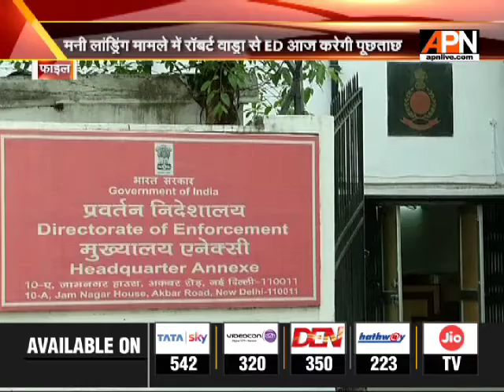रॉबर्ट वाड्रा से आज ED कर सकती है पूछताछ, मनी लांड्रिंग मामले में होंगे पेश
कांग्रेस नेता सोनिया गांधी के दामाद रॉबर्ट वाड्रा MoneyLaundering से जुड़े मामले में बुधवार को प्रवर्तन निदेशालय के समक्ष पेश हो सकते हैं. RobertVadra से आज प्रवर्तन निदेशालय पूछताछ करेगा. आधिकारिक सूत्रों ने मंगलवार को यह जानकारी दी. यह मामला कथित रूप से गैरकानूनी तरीके से विदेशों में संपत्तियां रखने से संबंधित है.